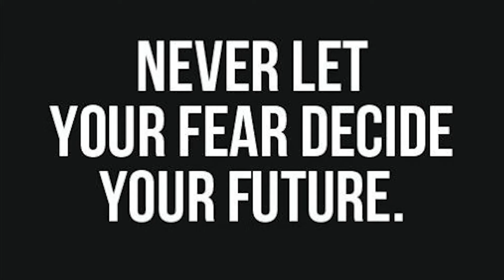Another exciting race in the Unforgiving Huracan | GT Sport Daily Race | RedBull Ring | T300RS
This was another exciting race, I ran the Huracan GT3, as you can see it can be hard to control but it is quick.

I try my best not to willfully hit anyone during a race so if I did I am truly sorry, and if you did so willfully please relax.Its just a game!!

Thanks to the Sim brothers that take the time to give advice, much appreciated!!

Live Sim racing is harder than I thought, I guess I was wrong to think I can be competitive after just a few months with guys that have been doing it way longer. I found ACC to be much harder than GTS so I will focus on the later until I am competitive.

RedBull Ring - Huracan GT3